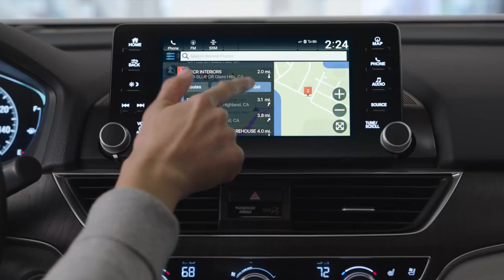2020 Honda Accord vs Toyota Camry